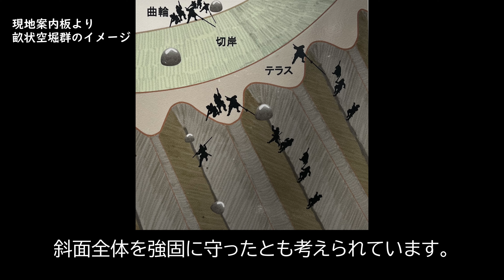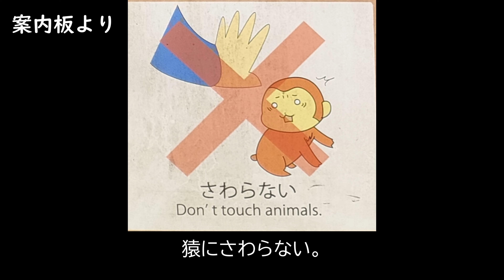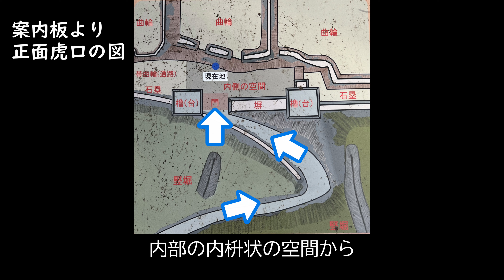【お猿の山のてっぺんは、大友氏城郭の技術が結集された城】高崎山城【空から攻める山城】ドローン空撮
大分県大分市に聳える、高崎山。
さるの動物園があるスポットとして有名の高崎山ですが、
山頂部は大友氏の詰めの城の機能も持つ巨大城郭がありました。
御所の陣にもならぶ、大友氏城郭の技術の結晶とも思える高崎山城の魅力をまとめてみました。

ブログを始めてみました！「空から城を攻めるブログ」（更新は亀ペースです・・）
旅についての補足や城に関するその他のことなどざっくばらんに書いていきたいと思っています。

ご意見、ご要望、撮影依頼等は

取得資格等：
第三陸上特殊無線技士　取得
なお、撮影に際して場所の管理団体等、許可を得て行っています。

使用機材：
Mavic3にて撮影

参考資料：
「九州の名城を歩く【熊本・大分編】」（吉川弘文館）
現地資料等を主に参考にさせて頂きました。